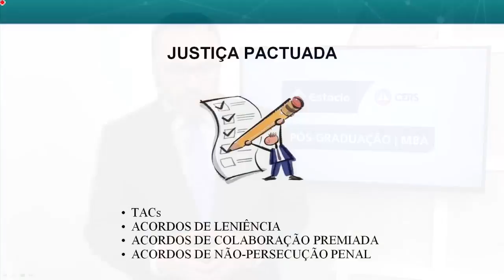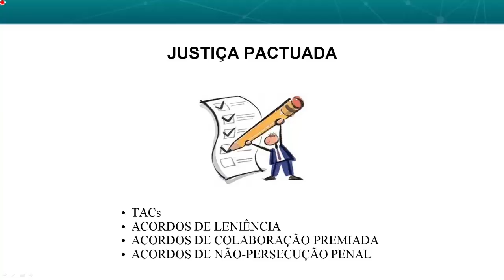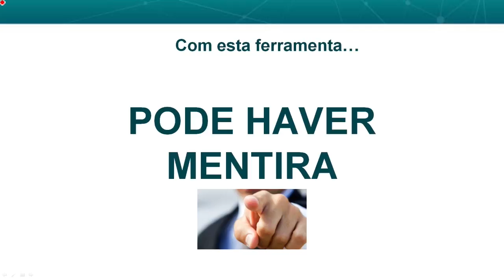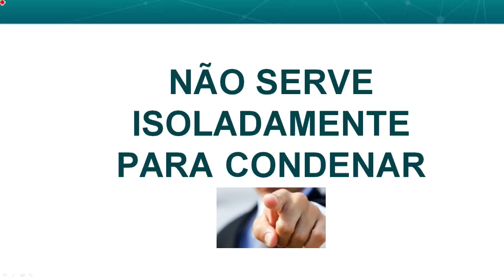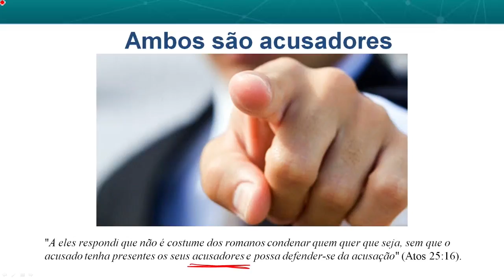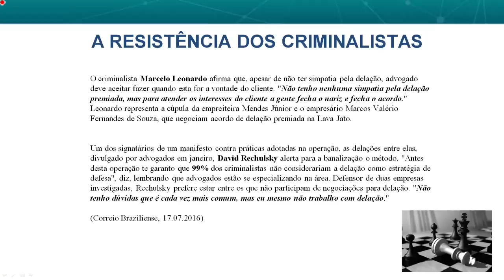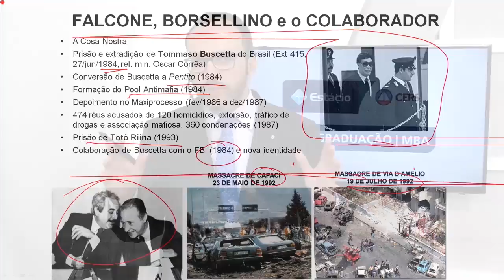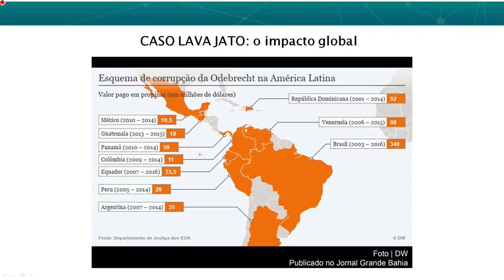Colaboração Premiada como Ferramenta Anticorrupção (Vladimir Aras)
Palestra: Colaboração Premiada como Ferramenta Anticorrupção (Vladimir Aras)

Vamos juntos!